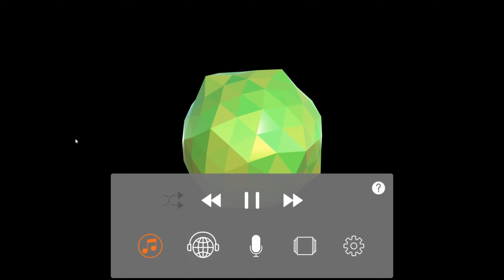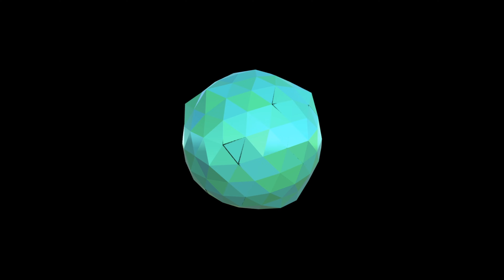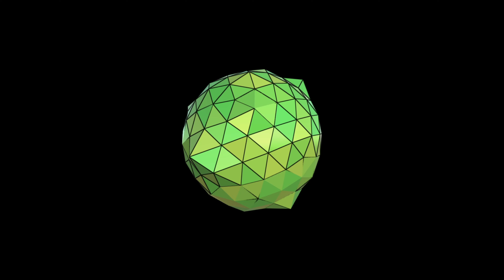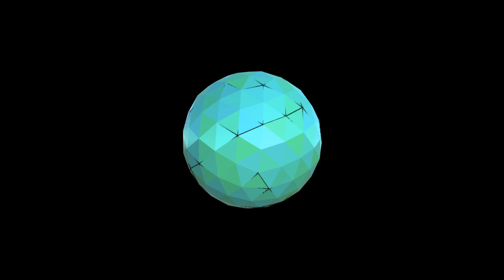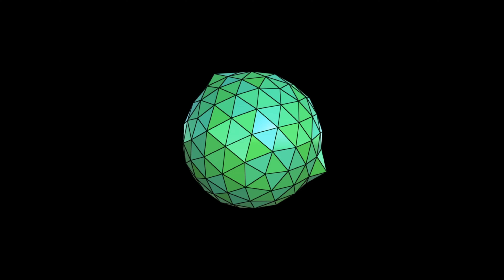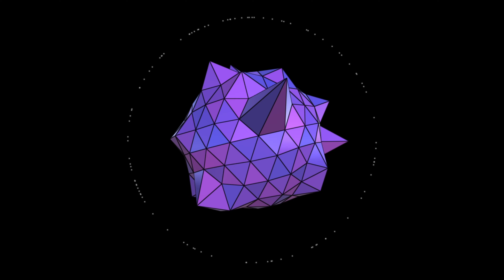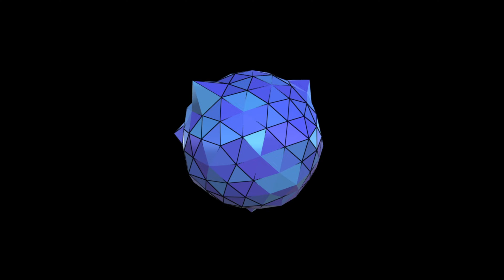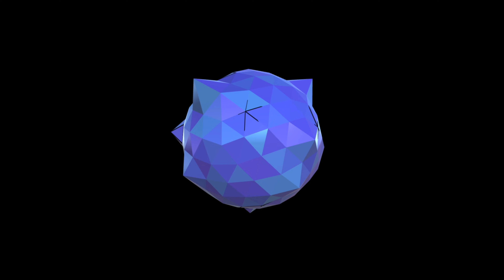ASMR white noise. Visual and Auditory Experience. Collection of Everyday Sounds Reworked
Collection of everyday sounds that surround us. I record them.  Change how they sound and create the white noise soundtrack.  I  get many likes I will make more and better ones.  I hope you enjoy.